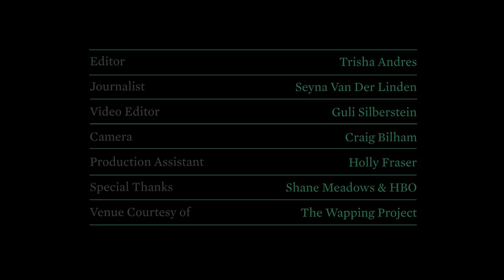Rosamund Hanson, Smell - This is England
Better known as punky 'Smell' from Shane Meadows This Is England, actress Rosamund Hanson has a bright future ahead of her. She can next be seen in Ricky Gervais' and Stephen Merchant's comedy series Life's Too Short, as well as reprising the role of 'Smell' this December in television special This is England '88. We catch up with Hanson at London's The Wapping Project to find out what it's like working with some of the biggest British names in the business.